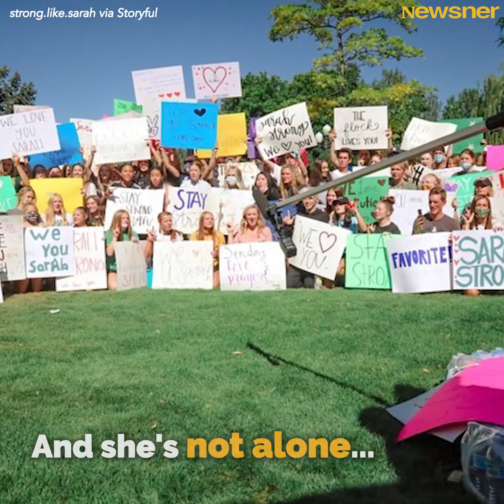In Sarah's darkest moment, she was surprised with a question she did not expect ❤️